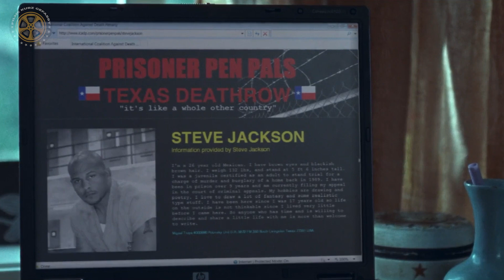Eine Geschichte Über Ein Mädchen Das Von S3*x Und Fantasien Besesen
Die 15-jährige Alma ist verzehrt von ihren Hormonen und Fantasien, die von süßlich-romantischen Bildern von Artur, dem Freund, nach dem sie sich sehnt, bis hin zu Tagträumen über praktisch jeden, den sie sieht, reichen.

Eine Geschichte Über Ein Mädchen Das Von S3x Und Fantasien Besesen War